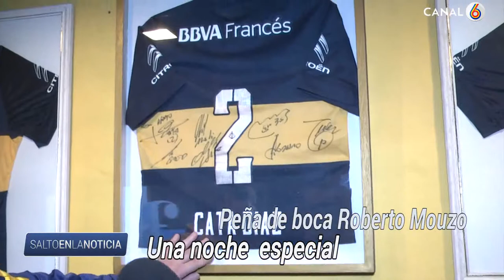Se inauguró la nueva sede de la Peña de Boca